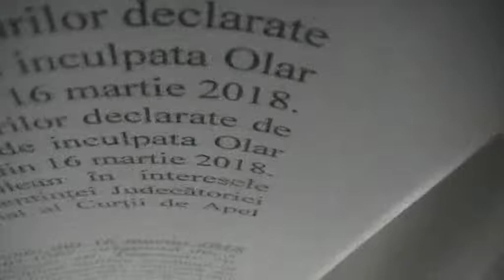Maria Olaru vs judecator Oxana Robu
Olaru vs judecator Oxana Robu
Maria Olaru a fost condamnata de prima instanta la 1.6 ani pentru huliganism art.287 al CP RM.
CAC a mentinut condamnarea  cu toate ca Procurorii au solicitat achitarea .
Olaru considera ca magistrata Oxana Robu a condamnat-o numai sa fie solidara cu colegii ei judecatori adica sa nu urmeze consecinte penale pentru condamnare ilegala.
Cam asa se face justitie in RM.